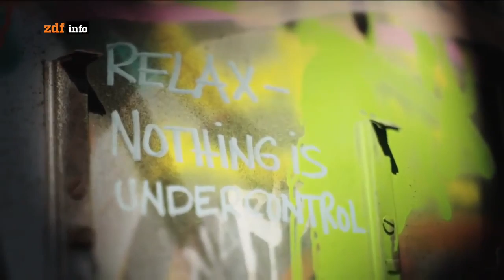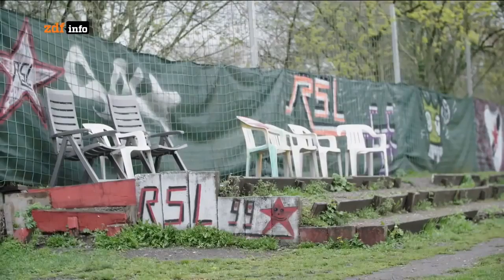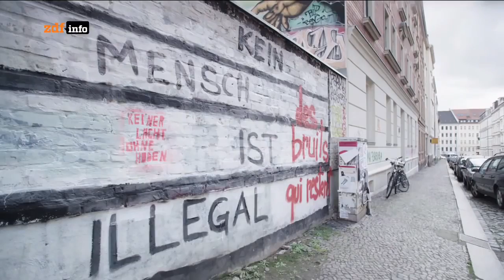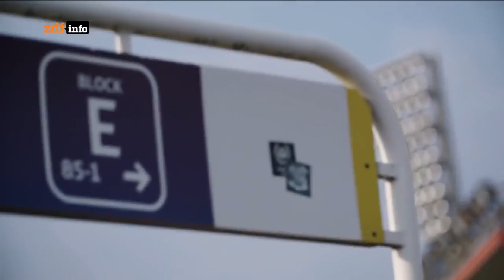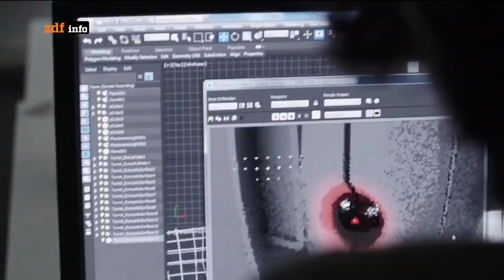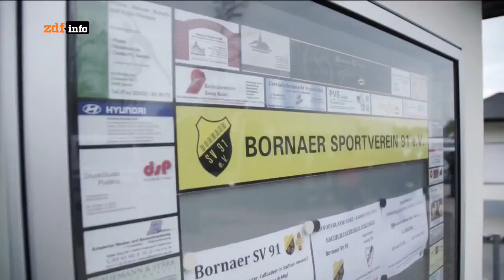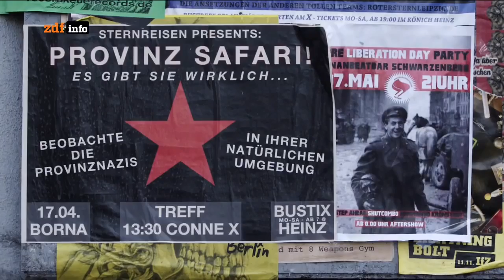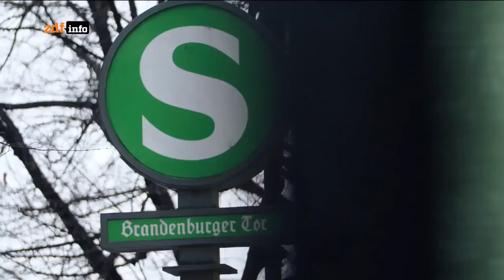Hooligans & Ultras _ Extreme Fußballfans | DOKU HD